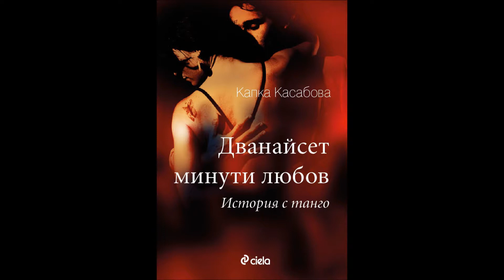Интервю на Светлана Дичева с Мариана Мелнишка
Запис от предаването Графити по радио Хоризонт. Интервю на Светлана Дичева с преводача Мариана Мелнишка за книгата "Дванайсет минути любов" на Капка Касабова.